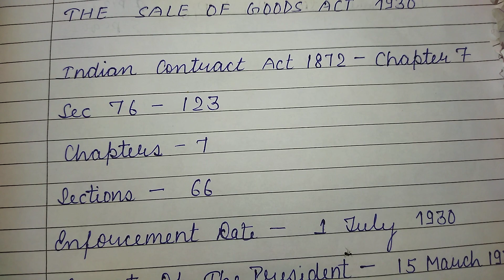"Historical Background" Of "The Sale Of Goods Act 1930" ll By -Shweta